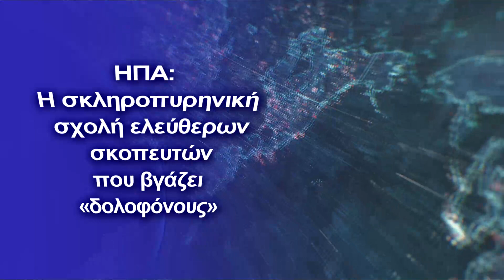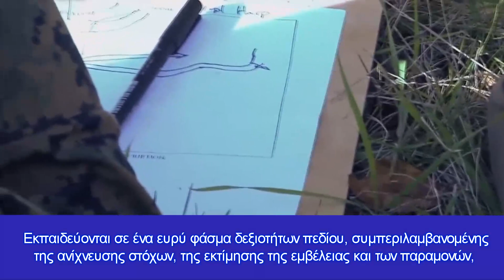ΗΠΑ: Η σκληροπυρηνική σχολή ελεύθερων σκοπευτών που βγάζει «δολοφόνους»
Μόλις 288 σπουδαστές γίνονται δεκτοί στη Σειρά Μαθημάτων Ελεύθερου Σκοπευτή κάθε χρόνο και περίπου οι μισοί περνούν το μάθημα και αποφοιτούν
Πριν γίνουν ελεύθεροι σκοπευτές, όλοι οι μαθητές πρέπει να αποφοιτήσουν από το US Army Sniper Course, ένα πρόγραμμα επτά εβδομάδων που διδάσκει στους στρατιώτες του στρατού και της εθνοφρουράς βασικές δεξιότητες στην στο πεδίο μάχης και στη σκοποβολή. Ο Insider πέρασε δύο ημέρες στο US Army Sniper Course μέσα στη στρατιωτική εγκατάσταση Fort Benning κοντά στο Columbus της Georgia, όπου παρατηρήσε διάφορες τάξεις σε διαφορετικά στάδια της εκπαίδευσης.
Μόλις 288 σπουδαστές γίνονται δεκτοί στη Σειρά Μαθημάτων Ελεύθερου Σκοπευτή κάθε χρόνο και περίπου οι μισοί περνούν το μάθημα και αποφοιτούν. Οι σπουδαστές μαθαίνουν να χειρίζονται διάφορα οπλικά συστήματα και πρέπει να μάθουν να χτυπούν στόχους σε απόσταση έως και 1.100 μέτρων.
Οι υποψήφιοι ελεύθεροι σκοπευτές μαθαίνουν πώς να δημιουργούν στολές ghillie, ένα είδος ρούχων καμουφλάζ που χρησιμοποιούν οι ελεύθεροι σκοπευτές για να εναρμονίζονται με το περιβάλλον τους. Εκπαιδεύονται σε ένα ευρύ φάσμα δεξιοτήτων πεδίου, συμπεριλαμβανομένης της ανίχνευσης στόχων, της εκτίμησης της εμβέλειας και των παραμονών, όπου πρέπει να κινούνται αθόρυβα μέσα σε δασώδη εδάφη χωρίς να γίνονται αντιληπτοί από τους εκπαιδευτές. Όσοι είναι σε θέση να αποφοιτήσουν από το μάθημα θα μπορούσαν να αναπτυχθούν στη μάχη ως ελεύθεροι σκοπευτές αμέσως αν χρειαστεί.